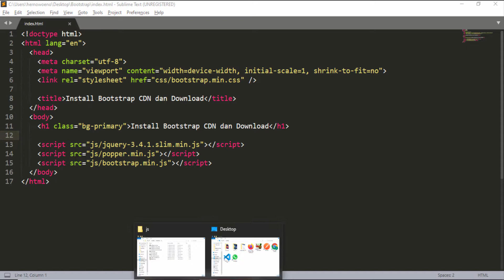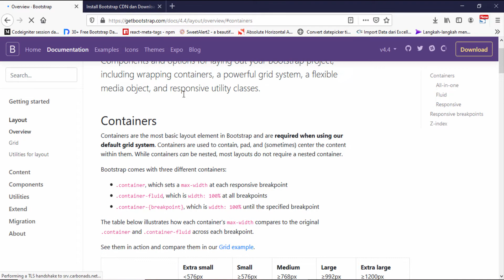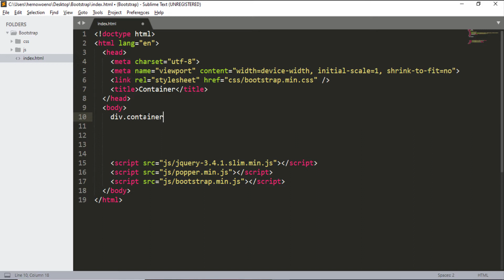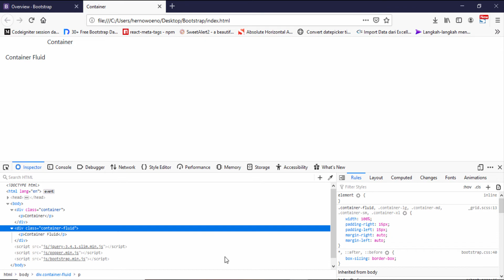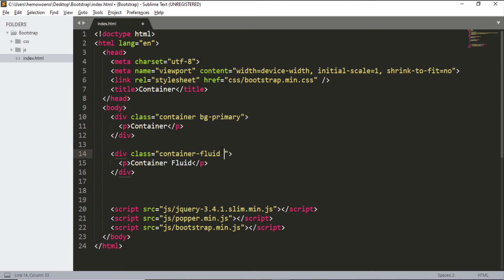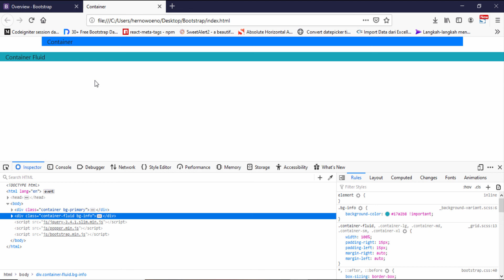Tutorial Bootstrap - #3 Container Bootstrap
Apa itu container Bootstrap? dan apa kegunaan dari container bootstrap.

Terimakasih.